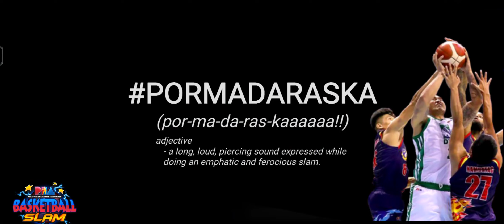PBA Basketball Slam 2023 Terrafirma Dyip vs Phoenix Fuelmasters Jan-20 Fantasy Game